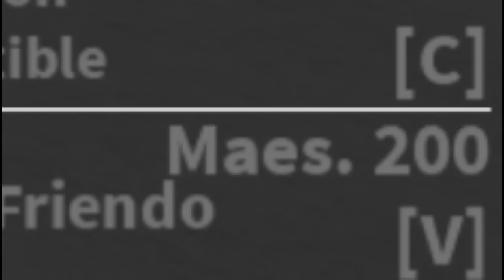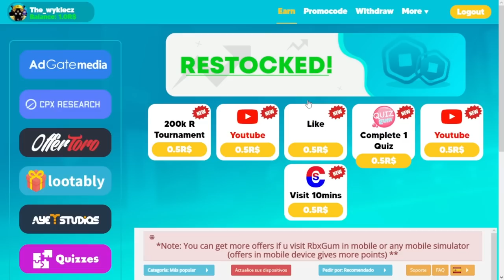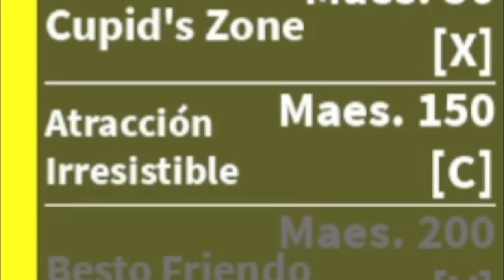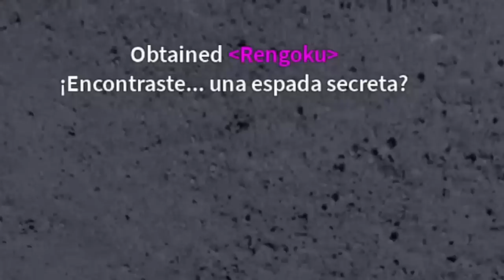LA NUEVA LOVE ESTA MUY FACHERAA🥵🥵